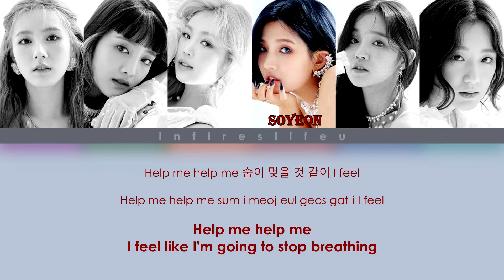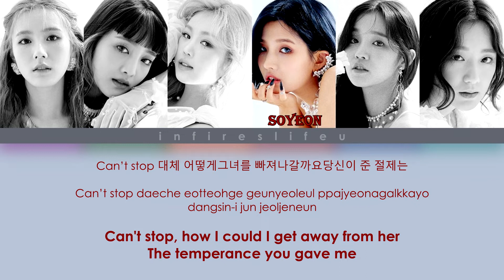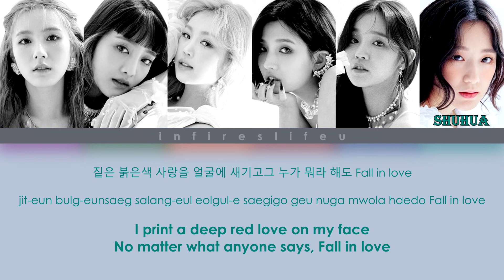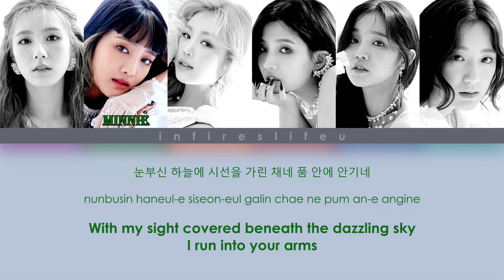(G)I-DLE - OH MY GOD (Korean Ver.) [COLOR CODED LYRICS HAN/ROM/ENG]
💭 Open Me 💭

I apologise for mistakes I made during translating and editing.

💻 Editing program: Sony Vegas MSP 14 Suite
📷 Camera: Canon EOS M10